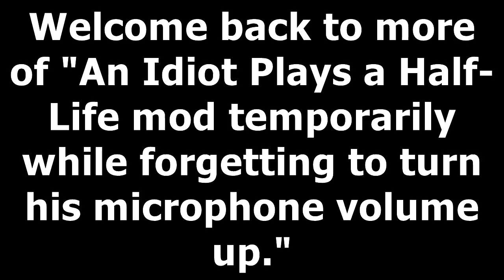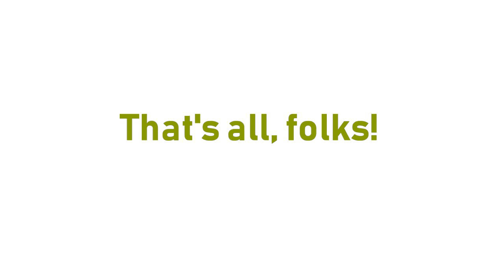Jamboree 2: The Sequel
Guess who's back, back again. Kermit's back, tell a friend.

The Jamboree is my idea of a compilation. It's a bunch of miniature videos that I'd rather not upload on their own, and I think would do better in this Frankenstein mashup. To sum it up, it's a grab bag of shitposts!

I wonder if it's true that the original is always better than the sequel?